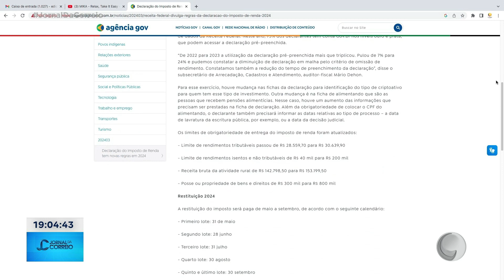Receita divulga novas regras do IR 2024; entrega começa em 15 de março